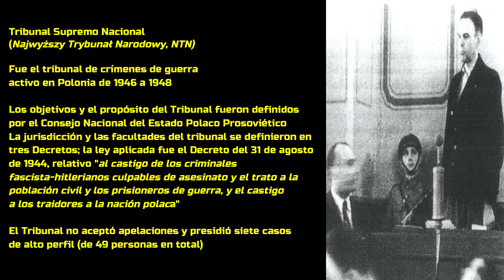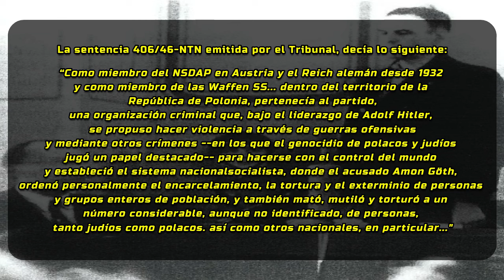¿Quién fue Amon Göth? Antagonista de la lista de Schindler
Saludos seguidores; el día de hoy, hablaremos sobre quién fue en realidad el SS-Untersturmführer Amon Göth, el antagonista de la película 'La Lista de Schindler,' qué pasó con él después de la guerra y si su personaje encaja con lo que vimos en la película. Espero que les guste, y como siempre, un abrazo.